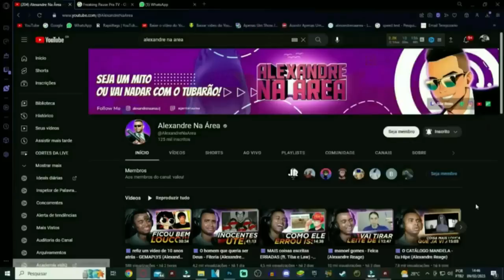YTPBR | One Punch Man - Você já? @Defaultsan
💻 Configurações do meu PC:

Processador: Fx 8320e
Mobo: Ga970 USB3
GPU: GTX 1660 Super GDDR6